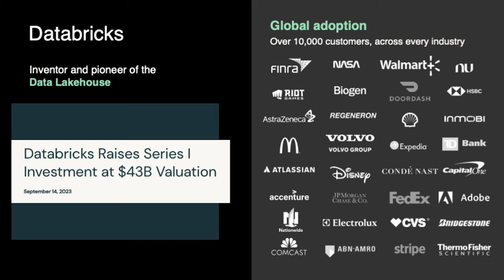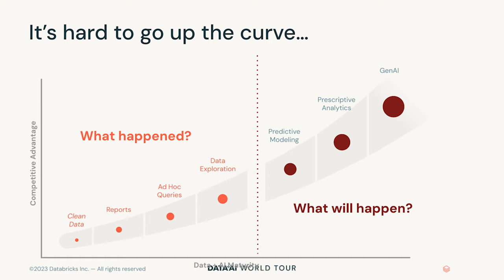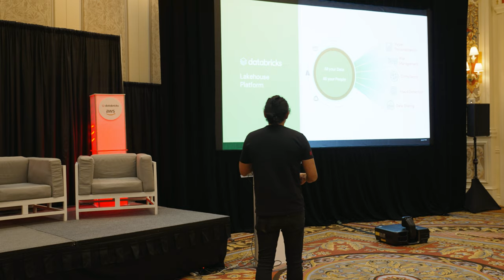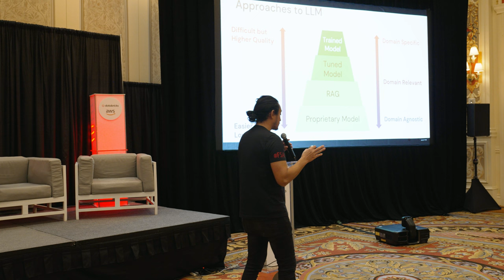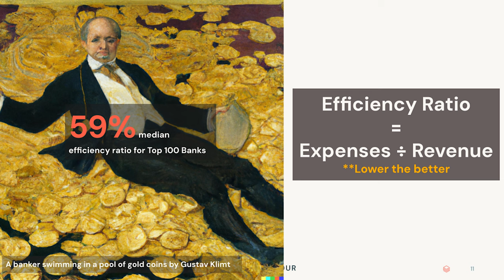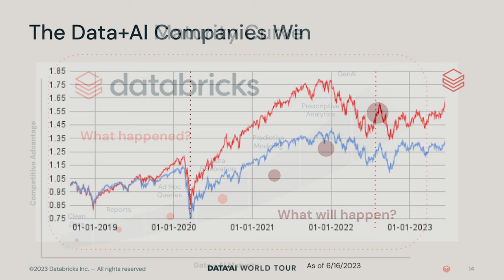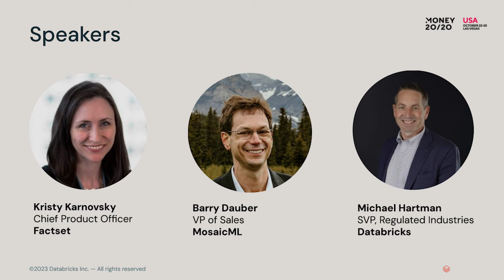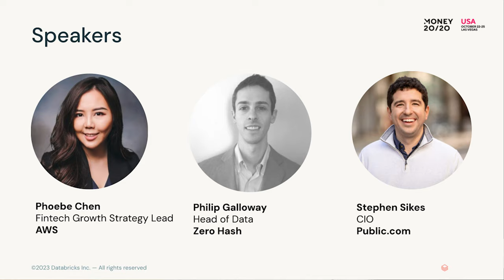Architecting for an AI-Future with Databricks x AWS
Generative artificial intelligence (AI) has not only made waves in headlines but also captured the imagination of the public. Within the financial services industry, leaders and developers are eager to grasp the full potential of generative AI and harness it for practical purposes.  Featuring market data provider, Factset, and leading fintechs (Public.com and Zero Hash), these data and AI innovators will share how generative AI can revolutionize financial services and the associated risks and opportunities.

Learn how you can take advantage of Generative AI